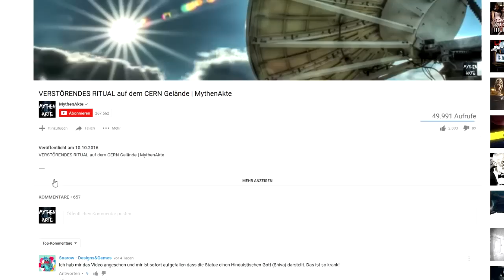10 gruselige Tiere - die es wirklich gibt! | MythenAkte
10 gruselige Tiere - die es wirklich gibt! | MythenAkte